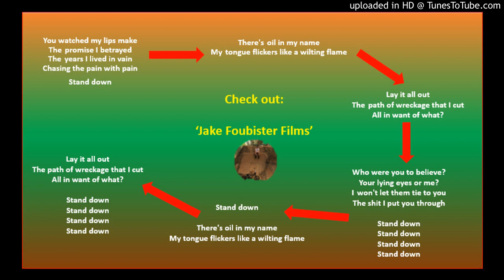Taker - DIIV (LYRICS) - New Album Deceiver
"Taker" is the second single from DIIV's new album Deceiver, out October 4th, 2019